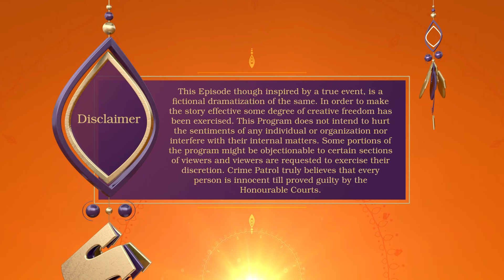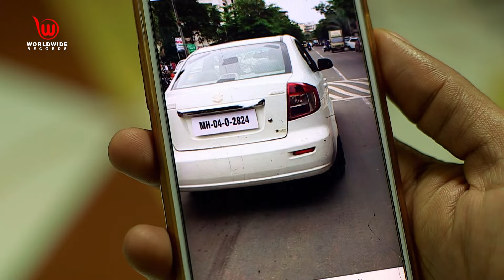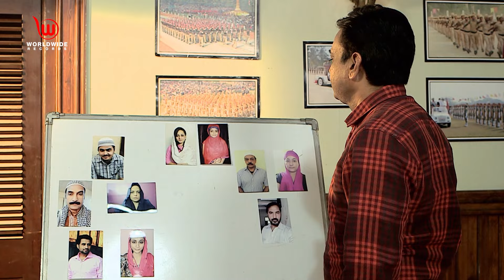Crime Patrol Dastak | Fareb | फरेब | Full Episode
EP - 117
Short Story:
Tonight's case is different, and shows that people need to be more accepting of one another. Our country has come to a time where independence is majorly celebrated, but when disgusting crimes of a few narrow minded people lead to severe consequences.